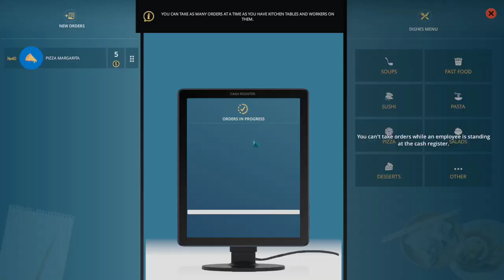Getting Hit by a Tornado! | Let's Play: Cafe Owner Simulator | Ep 5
A tornado hits our store in Cafe Owner Simulator and we have to repair the windows, the electricity and make sure everything is cleaned up after the storm.

Cafe Owner Simulator is where you open your dream restaurant. Create a unique exterior and interior, hire the best workers and chefs, create a place where people will love to eat, spend time and spend their money. Simulation of the restaurant business.

Cleaning and Restoration.
When you buy a room for your own restaurant - you will need to free it from trash and make major repairs, it is not an easy task, but what can be better than to clean up the future of a successful restaurant or cafe?

Covering Surfaces.
After cleaning and repairing - you will have to choose the best wallpaper, carpet or coverings of different materials, this is where your design will begin.

Kitchen and equipment.
So how do you do without kitchen equipment? Decide on the type of your future establishment and buy all the necessary equipment for it. Also, do not forget to connect it to the outlets.

Menu and products
To open a place - you need to add a minimum of 5 dishes to the menu.

Management and employees
The game has a job market. To hire a staff member, pay a headhunter and he will find a marketable staff member for you. Every worker has his own characteristics, so choose the best ones.
The higher the characteristics - the higher the salary the worker wants. Over time, the motivation to work decreases - pay bonuses or hire new workers, here the choice is yours.

Development of the restaurant, levels
For performing various actions in the game - you earn experience points.
When you reach a certain limit - the level grows and you get a lot of opportunities:
new furniture and equipment to set up, new dishes on the menu, new features on your tablet, cash rewards and more.

Restaurant expansion and new features
Earning money - you will be able to open new areas of your cafe to make all your design ideas come true. In the future it will be possible to build a hotel near the restaurant and create a square for recreation and entertainment of visitors.

Duties of a restaurant owner
Like any owner or manager of a restaurant business - there is a lot of work and daily tasks waiting for you. Paying bills, managing employees, ordering food, checking the condition of the equipment and its repair, controlling various pests and cleaning the premises, working at the cash register and at the cafe counter (until you hire employees for this), passing inspections by the fire inspector, setting up and ordering advertising, marketing, if necessary you can take a loan from the bank, but it is better to pay back in time, otherwise there will be problems, and much more.